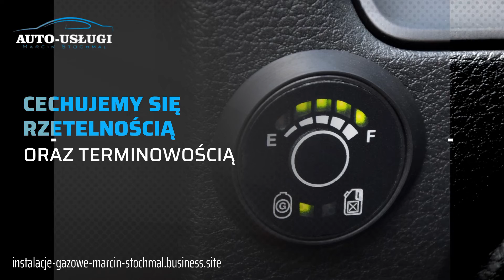Serwis instalacji lpg Tarnów Auto Gaz Marcin Stochmal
Firma założona przez Marcina Stochmala znajduje się w Tarnowie, na terenie województwa małopolskiego. Przedsiębiorstwo funkcjonuje od 2018 roku. Głównym profilem działalności jest SerwisInstalacjiLpg oraz montaż. W tym miejscu warto podkreślić, iż terminem lpg określa się najczęściej mieszaninę gazów ropopochodnych. Wykorzystywane są one do napędu silników pojazdów. Samochody na gaz nie bez powodu są coraz popularniejsze. Dzieje się tak, ponieważ lpg jest tańsze od zwykłego paliwa, a zarazem nie powoduje korozji stali. W ofercie firmy znajduje się między innymi przegląd instalacji gazowej lpg, a także jej przegląd i dokładne sprawdzenie. Czynności te nie należą do najprostszych, dlatego warto powierzyć je prawdziwym profesjonalistom. Wszystkich zainteresowanych firma zaprasza na stronę internetową